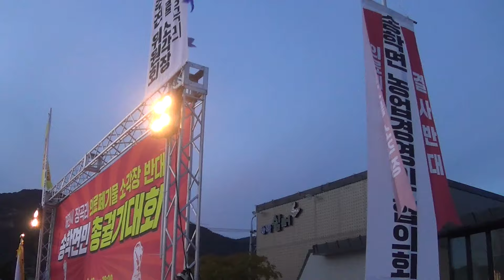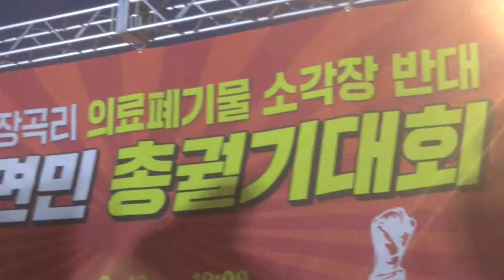제천시 수돗물 취수장 병원폐기물소각장 강력 저지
청정지역인 송학면 장곡리 일대에 폐기물업자가 병원쓰레기 의료폐기물소각장 조성에 결사반대 저지 운동이 18일 송학면 야구장 주차장에서 열렸다

폐기물업자는 제천시 수돗물 취수장 인근에 의료폐기물소각 시설을 짓겠다며 원주지방환경청에 사업계획서를 냈다

제천시민들이 다함께 강력저지에 나서야 한다는 분위기가 고조되고 있으며 폐기물업자의 회유 분열 시도를 경계해야 하는 시기다